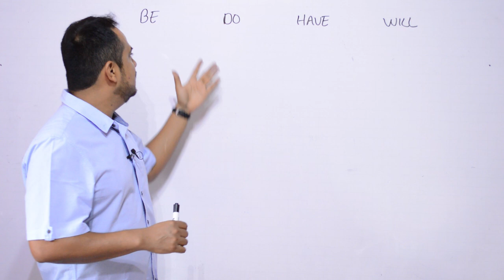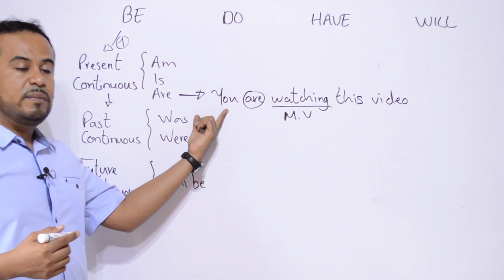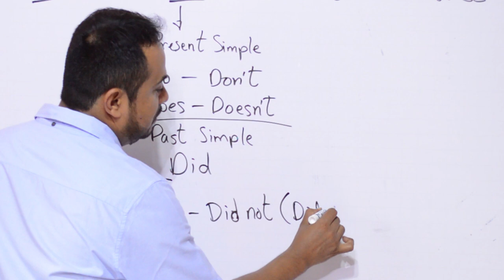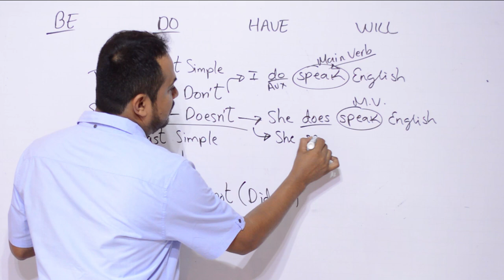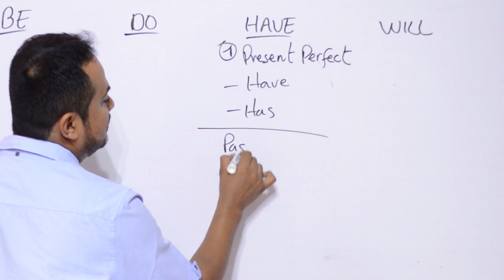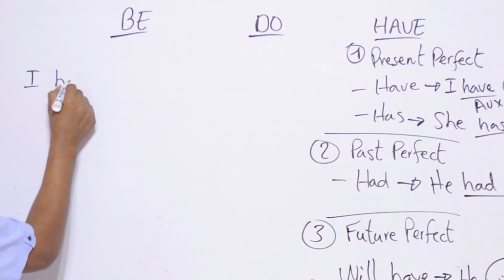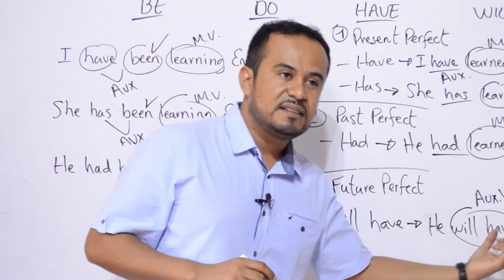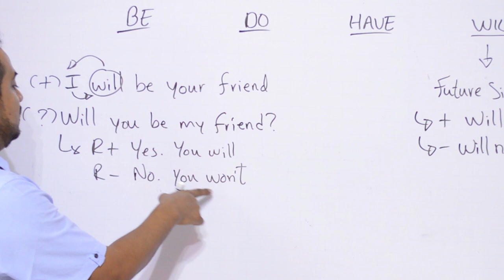TODOS LOS AUXILIARES EN INGLES PARA TODOS LOS TIEMPOS VERBALES BASICOS (Part 1)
Hello my friends! Les informo que ya contamos con plataforma para aprender inglés, las 24 horas del día, los 7 días de la semana, en todos los niveles, y a un precio inimaginable!
Les invito a que pasen a registrarse que les voy a dar 3 días gratis para que la prueben.

TODOS LOS AUXILIARES EN INGLES PARA TODOS LOS TIEMPOS VERBALES BÁSICOS (Parte 1). En esta clase les muestro un resumen de los auxiliares: do, did, does, have, had, will y will have para los tiempos verbales básicos como son: presente simple y continuo, pasado simple y pasado continuo, futuro simple y futuro continuo, presente perfecto simple y continuo, pasado perfecto simple y continuo, futuro perfecto simple y continuo.